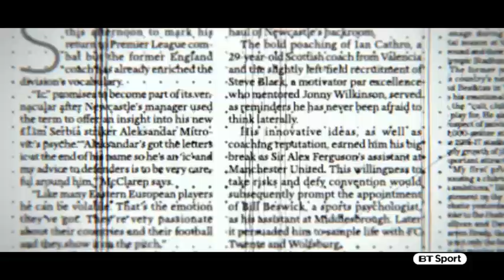BT Sport's Wasps v Leicester Tigers Semi Final highlights